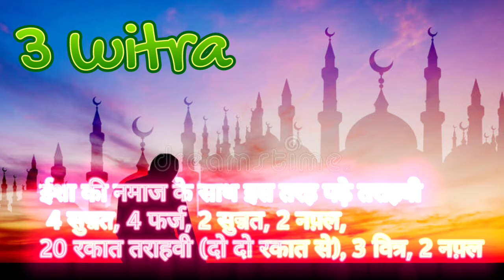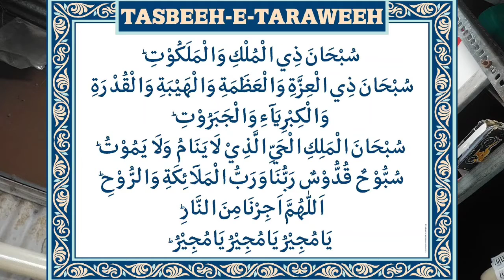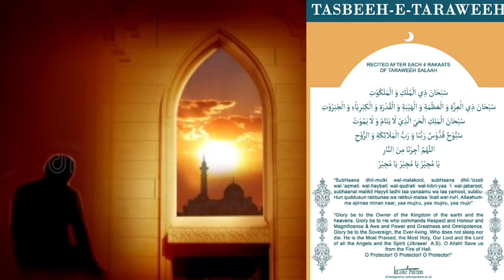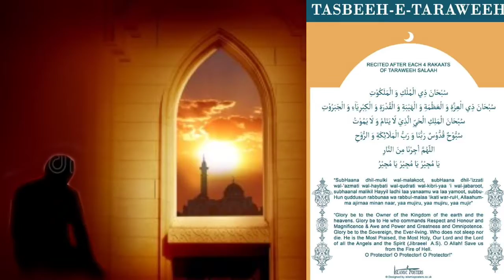taraweeh ki history | tasbihe taraweeh ka tarzuma | taraweeh ba zama'at | taraweeh ki niyat